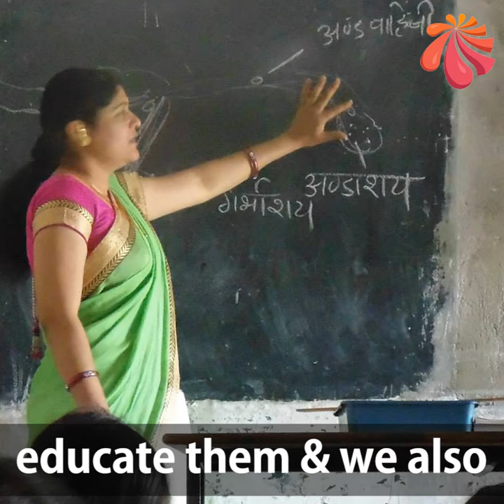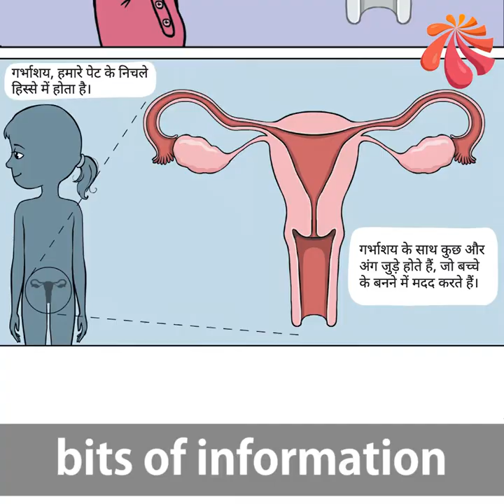Johar Periods: Kunal Sarangi ensuring period positive future for girls in Jharkhand.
RAISING ADVOCACY AROUND MENSTRUAL HEALTH AND HYGIENE IN JHARKHAND

Kunal Sarangi has represented the Jharkhand Legislative Assembly at several National conferences. His initiative "Johar Periods" is changing the period education scenario in Jharkhand.

Kunal's meticulous approach towards spreading period awareness in rural Jharkhand has helped him reach over 40% of the population and cover 50 schools. It is amazing to see him bringing a change in the mindset around menstruation through education with his campaign "Freedom to Bleed".

He is using Menstrupedia comics to create an environment where there is no secrecy or shame around periods and aims to reach 50,000 girls. His focus on advocating menstrual health and its importance is in itself revolutionary.